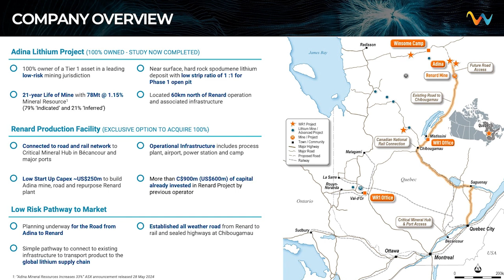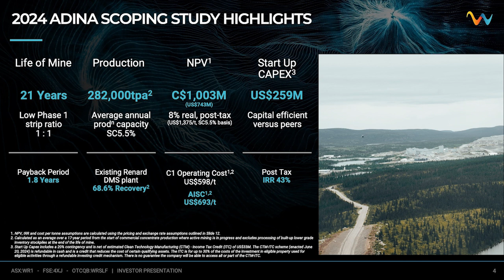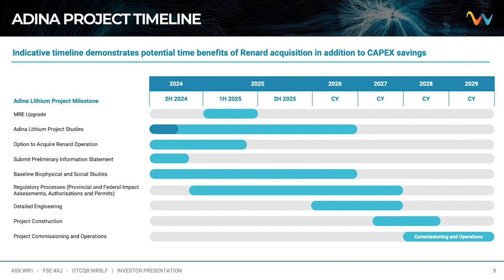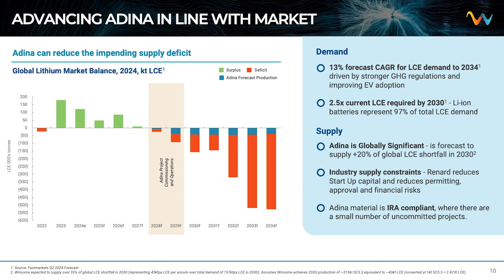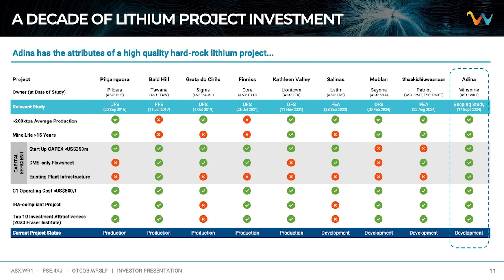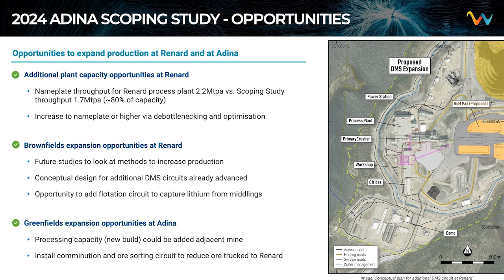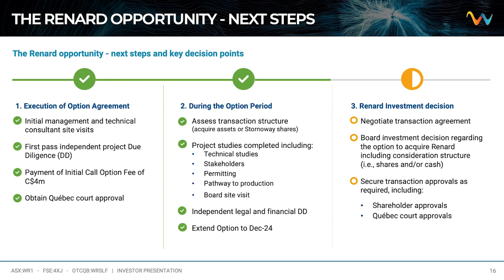Winsome Resources Webinar Series with Chris Evans | WEBINAR 06 | 18/09/24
Tune in to hear Managing Director Chris Evans provide further insights into the Scoping Study, confirming the Adina Lithium Project is one of the most capital efficient new lithium projects in North America.